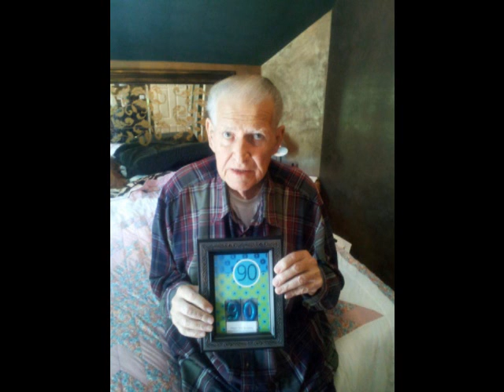Elder Lance will be missed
Elder Lance